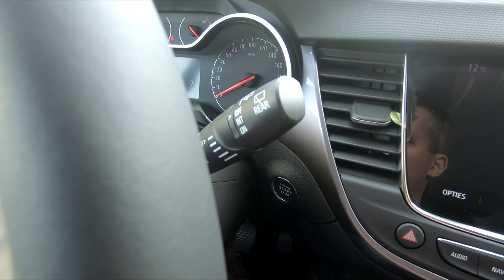Compilatie van de leukste bloopers van 2019 - Liewes Roden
In onze laatste video van 2019 laten wij u onze leukste bloopers van het afgelopen jaar zien, want natuurlijk gaan onze opnames niet altijd in een keer goed. Namens ons gehele team wensen wij u hele fijne feestdagen en een gelukkig en gezond 2020 toe.

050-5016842